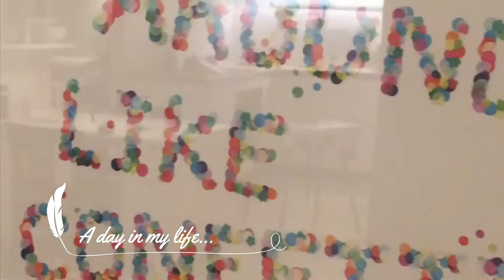A day in my life france woman vlog A day in the life of a salary woman in France Saturday yoga relax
A day in the life of a salaried woman in France (a raining saturday in autumn). France woman vlog
Une journée dans la vie d'une française

Hi Everyone ♡

October is here 💕 how time flies ! right ? Today, let's be thankful for small things, big things and everything in between...

If you do PLEASE..

I will be happy to read your comment ♡♡♡

𝕄𝕦𝕤𝕚𝕔 ❀
🎵샛별 - A New Day! by @샛별 Daystar

My name is Anissa and I am from France. I make videos about traveling, food, languages, slow life and pretty much anything that I find interesting.

Anissa